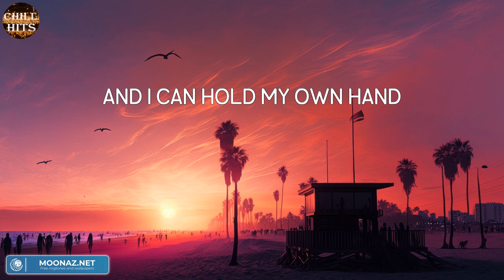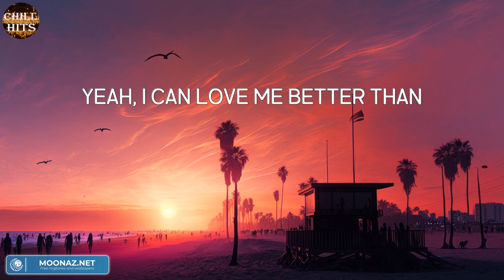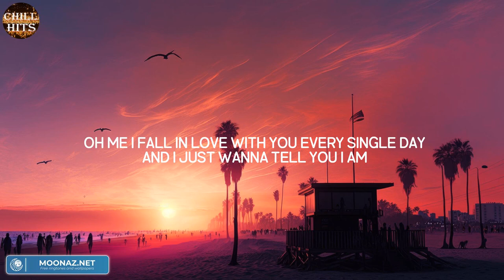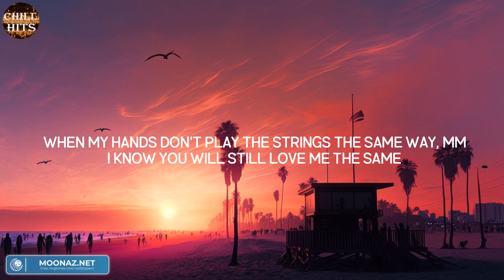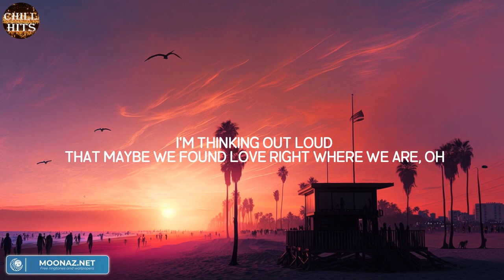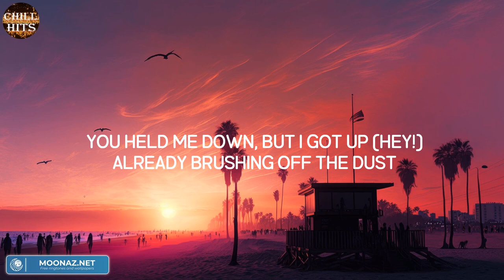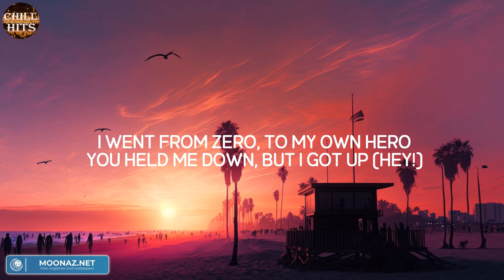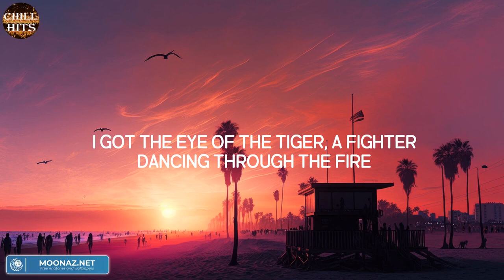Flowers (Mix Lyric) - Miley Cyrus | Ed Sheeran, Katy Perry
Lyric:
Oh, I
I